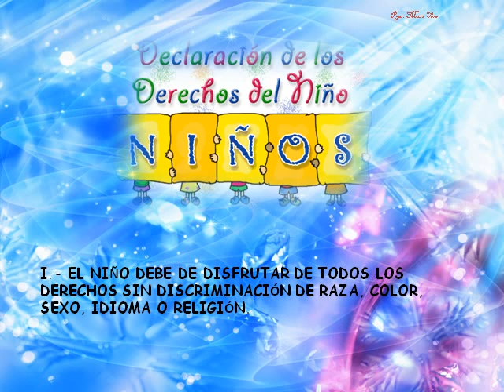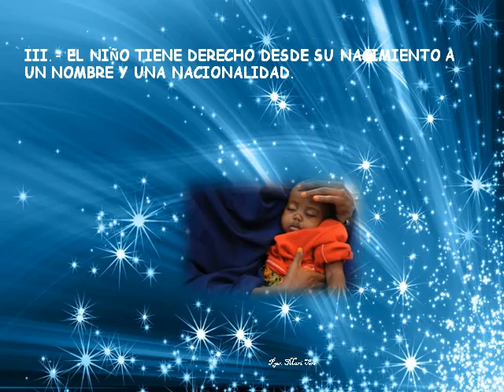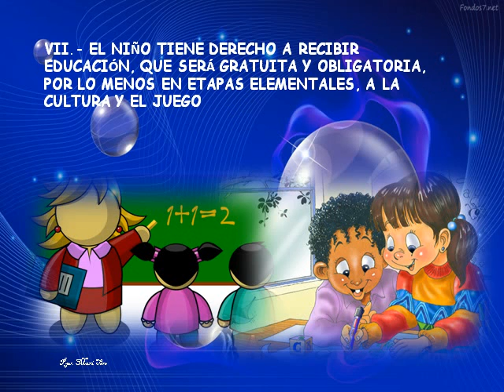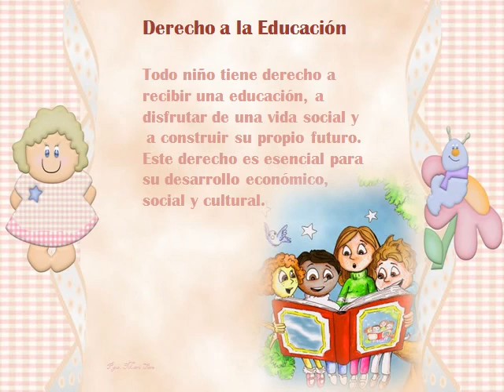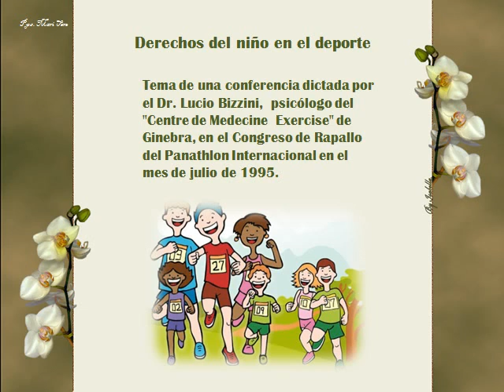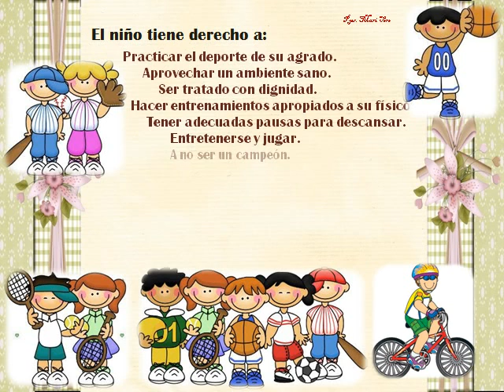Los derechos del niño - Mari Tere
Los derechos del niño son un conjunto de normas de derecho internacional que protegen a las personas hasta determinada edad. Todos y cada uno de los derechos de la infancia son inalienables e irrenunciables, por lo que ninguna persona puede vulnerarlos o desconocerlos bajo ninguna circunstancia. Varios documentos consagran los derechos de la infancia en el ámbito internacional, entre ellos la Declaración de los Derechos del Niño y la Convención sobre los Derechos del Niño. Espero os guste, gracias Mari Tere